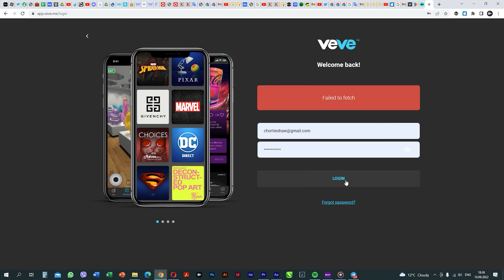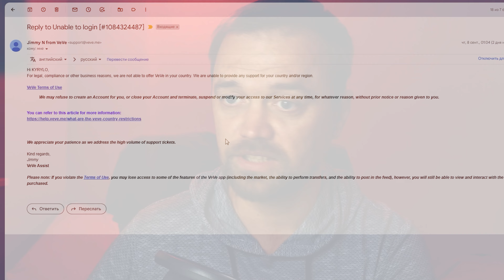VEVE - ВСЁ! Удалились из маркетов эксСНГ, не заходит в аккаунт. Официальный ответ от VEVE.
Последний видос по теме веве на моем канале.